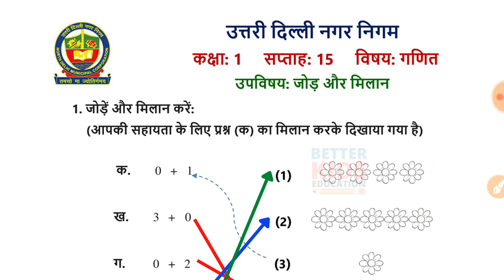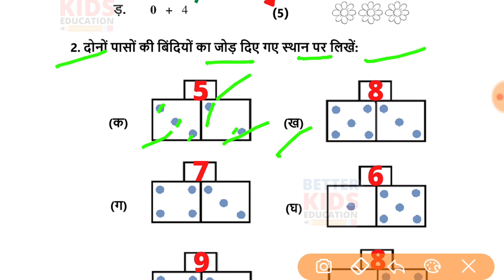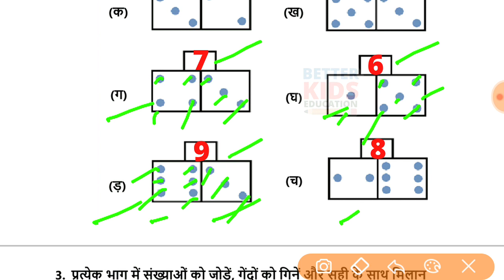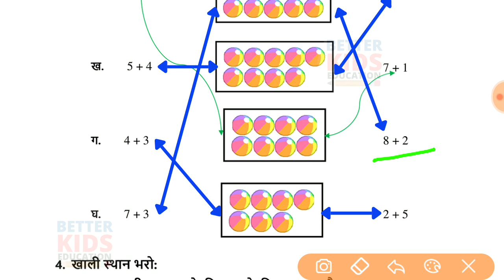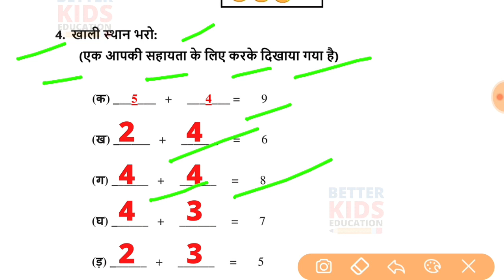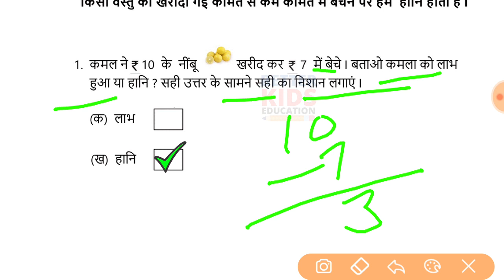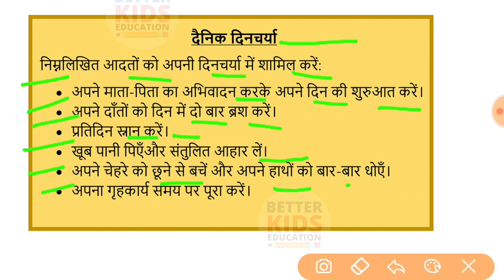NDMC Class 1 Maths Week 15 Worksheet 15 (7/9/21) || गणित सप्ताह 15 Class 1st worksheet Solution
Worksheet 15 Class 1 Week 15 NDMC गणित सप्ताह 15 maths worksheet 15 with solution | Fully Solved
उपविषय : जोड़ और मिलान
NDMC Class 1 गणित कार्यपत्रक 15 maths worksheet उत्तर सहित
Hi, in this video we gonna tell about Worksheet 15 Class 1 NDMC गणित कार्यपत्रक 15 in simple way so that you can understand Worksheet 15 Class 1 NDMC गणित कार्यपत्रक 1 easily.
We solve all the question of Worksheet 15 Class 1 NDMC गणित कार्यपत्रक 15 with explanation.
class 1 maths worksheet ndmc worksheet 15 class 1
ndmc class 1 maths worksheet 15 solution week 15